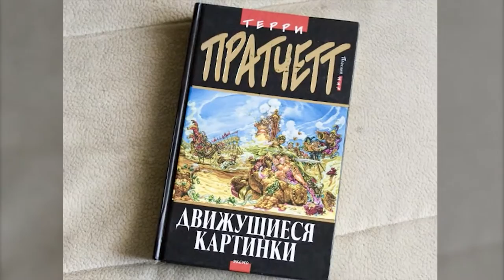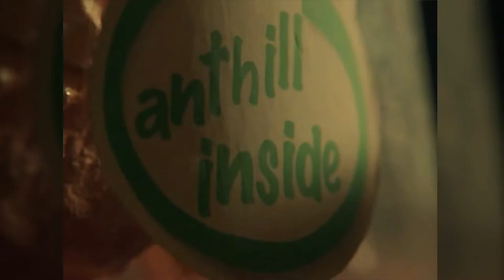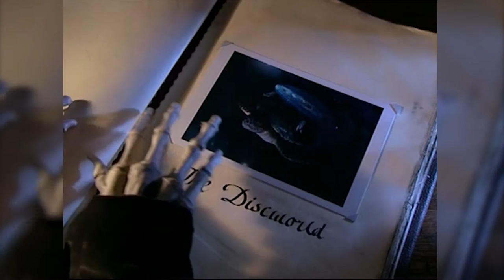Терри Пратчетт - экранизации книг автора (Движущиеся картинки)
По мотивам романов Терри Пратчетта не снимали многомиллионных блокбастеров вроде «Гарри Поттера» и не создавали целого сонма настольных игр, как по «Песни льда и пламени». И все-таки не только литературным талантам знаменитого юмориста от фантастики обязан своим существованием Плоский мир. Еще рано говорить о том, что эта фэнтезийная вселенная зажила собственной жизнью: ее создатель уверенно держит бразды правления и далеко не каждому позволяет прикоснуться к своему детищу. С другой стороны, уступая другим мультимедийным проектам в количестве, Плоский мир не позволяет себе снижать планку качества.